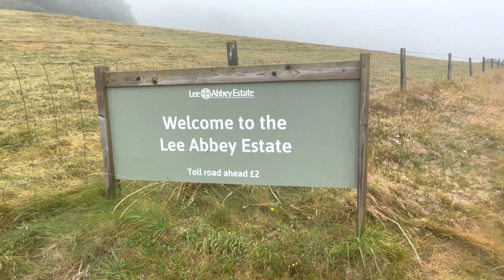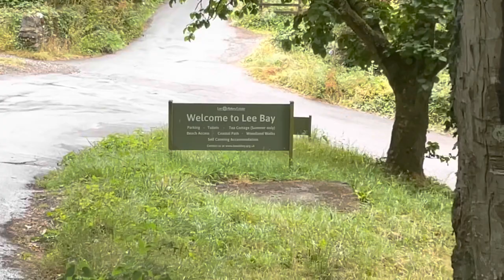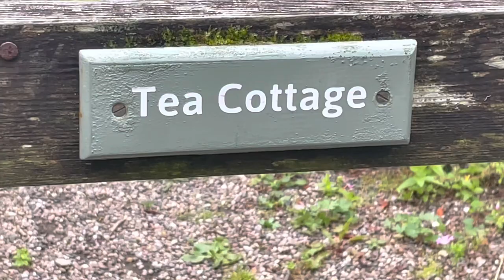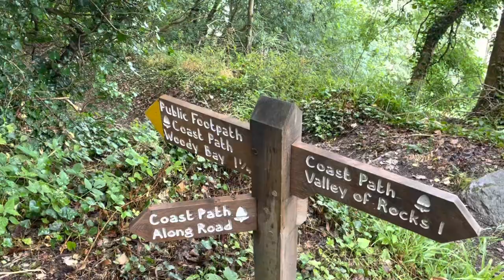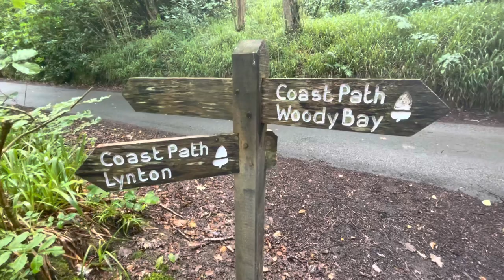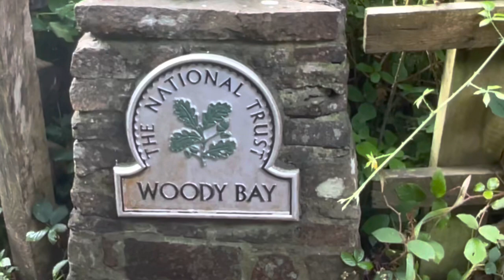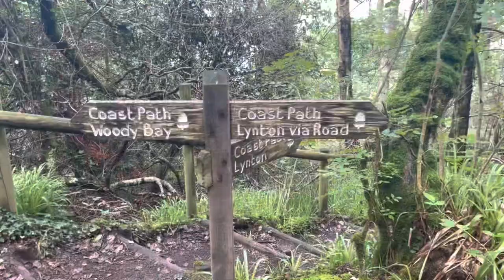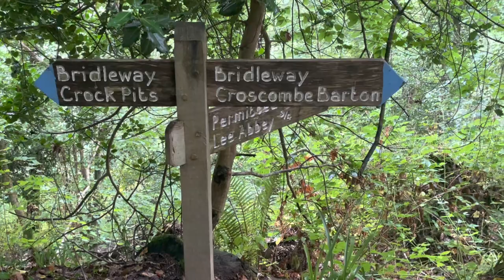Valley of Rocks towards Woody Bay walk | South West Coast Path | Lee Abbey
The Valley Of Rocks in Lynton, North Devon is the starting point for todays little walk. I parked in the Upper Valley of Rocks car park.  I walk towards Woody Bay along the South West Coast Path, passing through Lee Abbey Estate.  I spent 6 years living and working there so I point out a few things and show you some photos taken during my time there.  I also get an amazing surprise!  The weather starts off windy and grey and foggy, but a few minutes into the video it improves a lot!
I return via the coast path and bridle path on the Lee Abbey Estate.

Booking details for Lee Abbey ( I mentioned that you can book the chalet for up to 12 people) and there are also 2 other self catering units that you can book as well as breaks in the house.